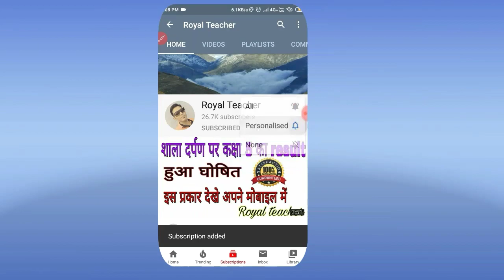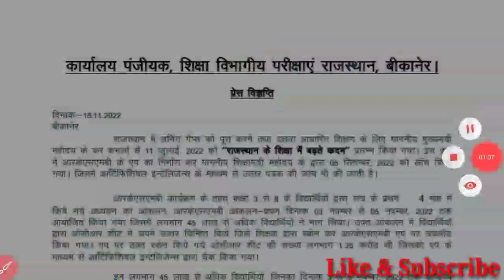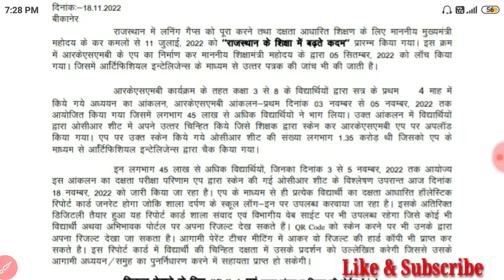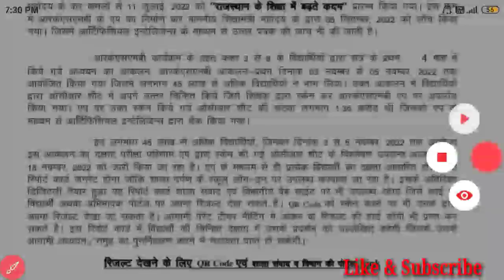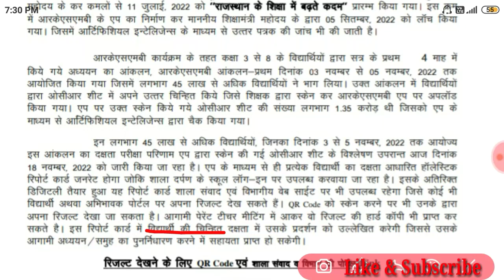kya rksmbk 1st aankaln report card student ko dena he, rksmbk aankaln report card vidhyarthiyon ko